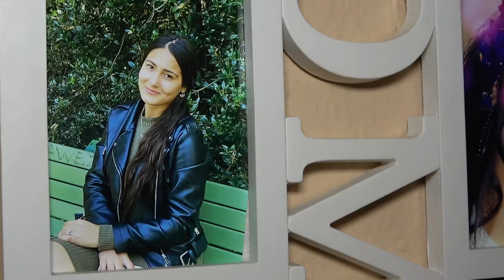veli & kezban evlilik YENI ZARA 2022